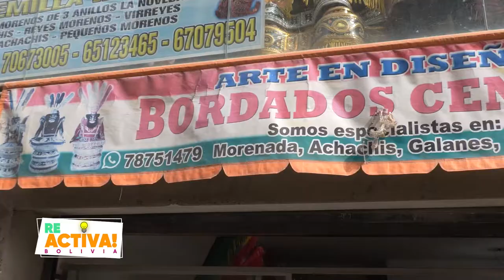Reactiva Bolivia- Visitamos Arte en Bordados Central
Para la celebración de la fastuosa entrada del Gran Poder es esencial la elaboración de los trajes de los danzarines.
ReactivaBolivia llegó hasta “Arte en Bordados Central”, de Irene Mamani, quien nos mostró cómo se confeccionan las prendas de las diferentes danzas.
¡Estamos seguros que te encantará!
Contáctalos a los números: 71506713 – 74057978
Se encuentran ubicados en la Calle Los Andes esq. Aguirre #850